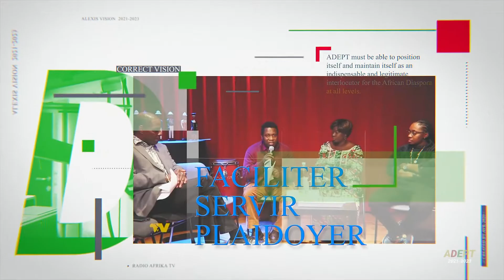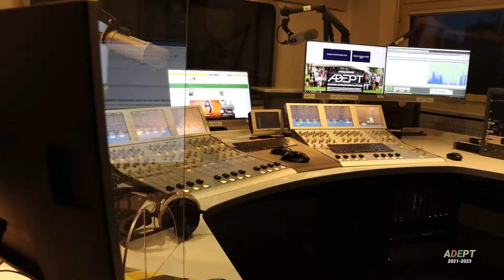Adept 2021 2023 Alexis en français